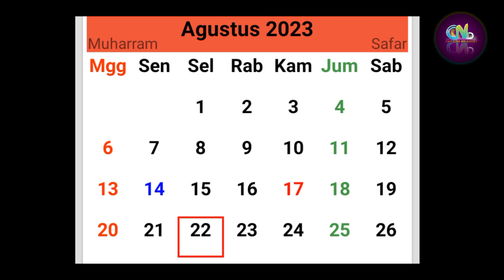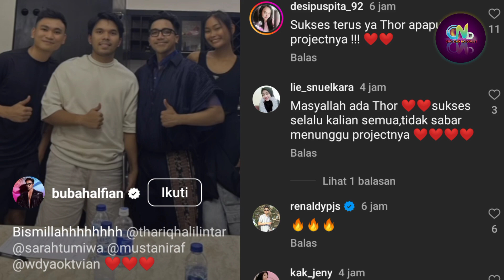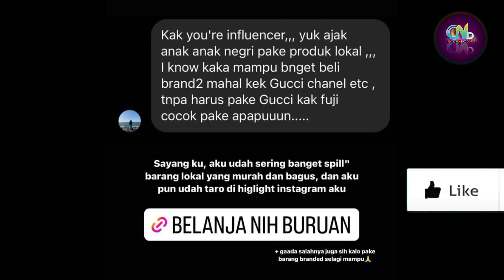Thoriq Fuji Secara Tak Langsung Mempunyai Kecintaan Produk Lokal? pertemuan Thofu Lagi?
Azizah Salsha, Pratama Arhan, Azizah Salsha dan Arhan, Azizah Salsha dan Pratama Arhan, Arhan Pratama menikah, Arhan Pratama dan Azizah Salsha,

  Thoriq dan Fuji

Sumber :

- IG Story

Backsound :

- Musik Youtube